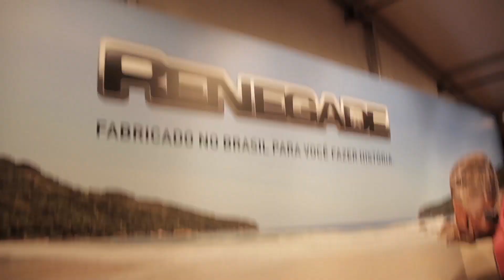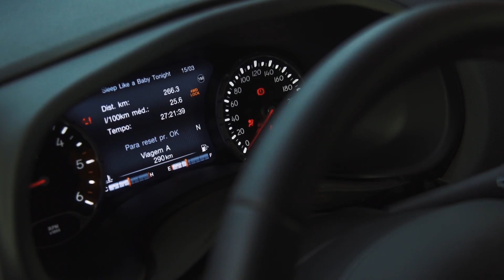TN Autos Programa 34 | Informe Lanzamiento Jeep Renegade